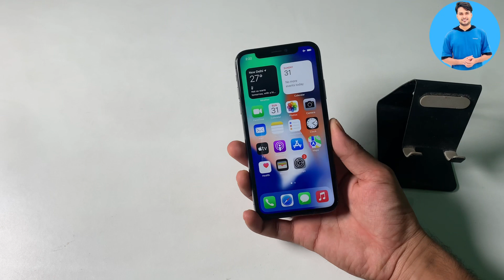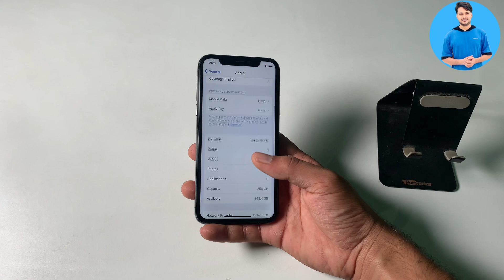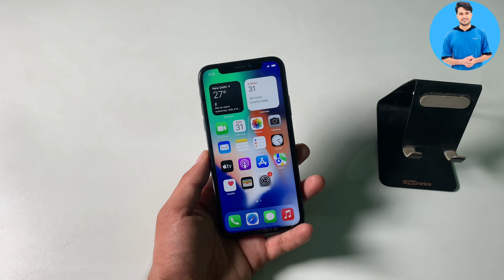iPhone X Review | iPhone X in 2022 ?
This video is related to the iPhone X Review

Money Moves

My Vlogs